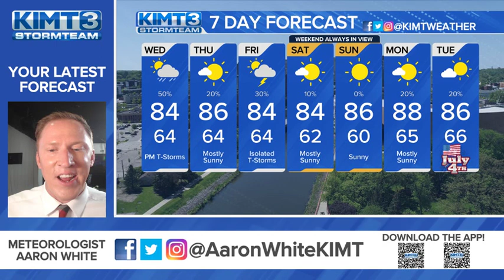Strong to severe storms possible late Wednesday and Wednesday Night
Clouds will be building in later this evening, and scattered showers and a few thunderstorms will be possible overnight. Wednesday features another chance for storms, and there is a low/medium chance for severe weather as any storm that develops Wednesday evening could produce large hail and strong wind gusts. After the storms, more sunshine is expected heading into the 4th of July weekend and highs will be in the 80s from Saturday through Independence Day on Tuesday of next week.